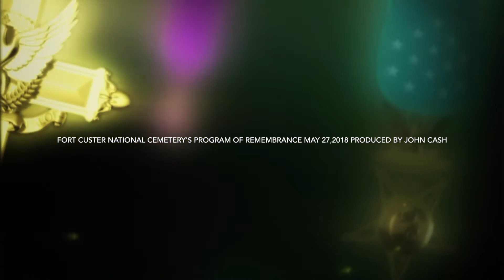Fort Custer National Cemetery's Day of Remembrance May 27, 2018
Produced by John Cash